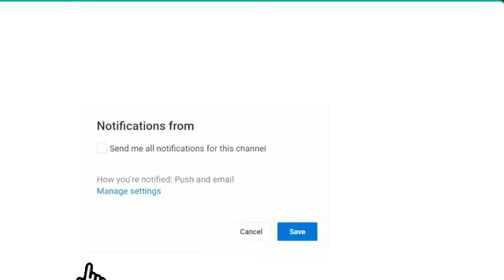موعد مباراة السنغال و إنجلترا كأس العالم 2022